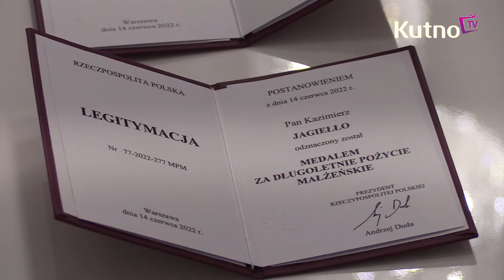Spędzili wspólnie pięćdziesiąt lat. Teraz obchodzą jubileusz Złotych Godów.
Kutnowski Urząd Stanu Cywilnego zaprosił Panią Stefanie i Pana Kazimierza  Jagiełło do świętowania Złotych Godów. Spotkanie rozpoczęło się od części oficjalnej, podczas której gratulacje i serdeczne życzenia jubilatom złożyła Wójt Gminy Kutno Justyna Jasińska.